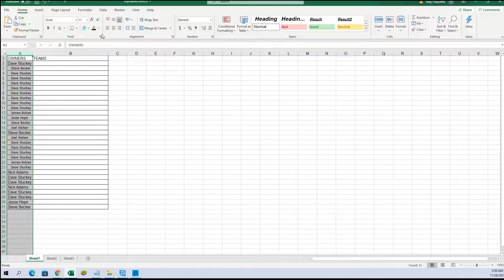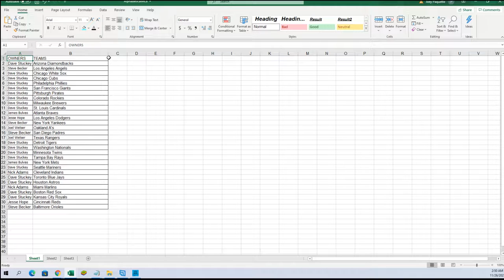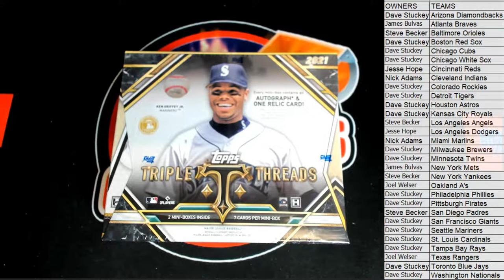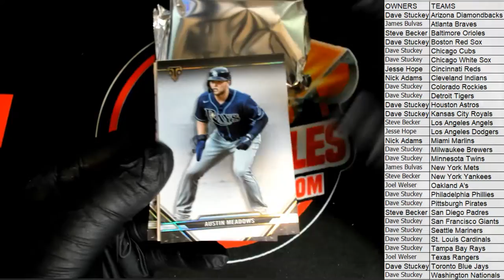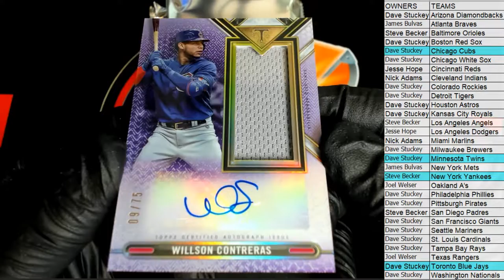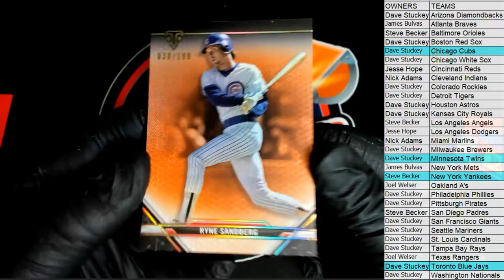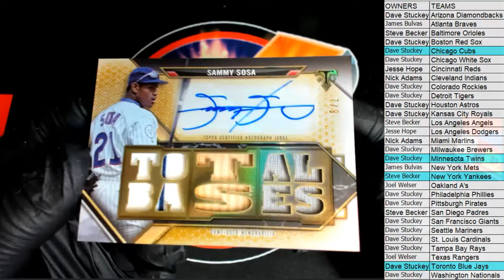2021 Topps Triple Threads Baseball ID 21TRIPLETHREADS205